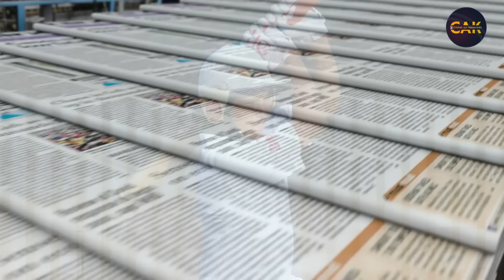Sachin Tendulkar vs Abdul Qadir I Sachin vs Pakistan in 1989 I Sachin 3 sixes vs Abdul Qadir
In 1989, on the Indian team's tour of Pakistan, Pakistan's Legendary spinner Abdul Qadir challenged 16-year-old Sachin Tendulkar to hit his ball for a six, just after that Sachin hit him for three consecutive sixes, how the whole story happened, see this in the video.

Sachin tendulkar vs Abdul Qadir - Feat. Sandeep Maheshwari Motivational Video in Hindi